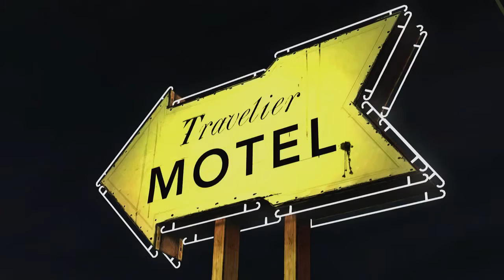The Walking Dead Game Season 1 Episode 1 Part 4 Final Part of Episode 1!!!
Check back next friday for Episode 2! :]
Check out or sweet T-shirts and more!!! workhorsegamine.spreadshirt.com